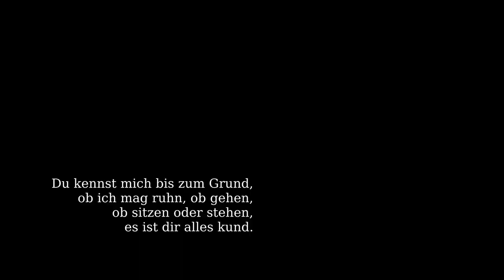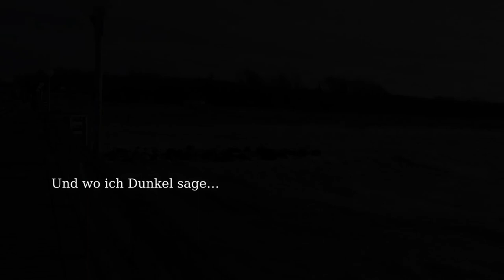Zum Andenken an meine liebe Mutter Marita Steinhoff (1943 – 2022)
Im Lied „Herr, Dir ist nichts verborgen“ (GL 428) kommt sehr viel von dem zum Ausdruck, worauf ich in meinem christlichen Glauben hoffe.